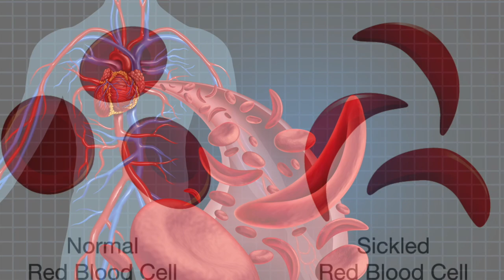USVI Morning News - Monday, Nov. 15, 2021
Commissioner Calvert White and Members of St. Croix Community share their excitement and reasons for participating in the buildout of the Midre Cummings Park, in Fredericksted, St. Croix.

Closing - Quick clips from St. Croix Vaccine Fete, 2021